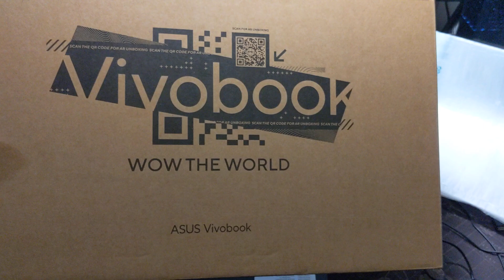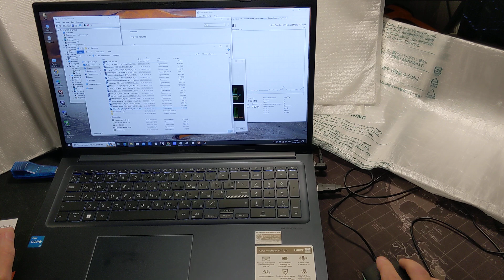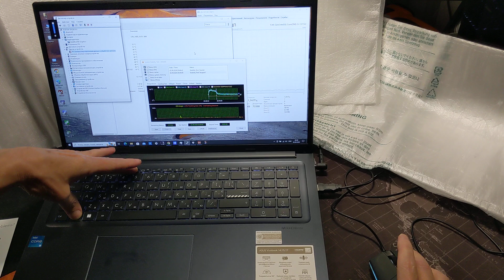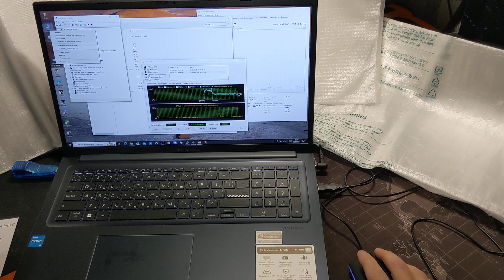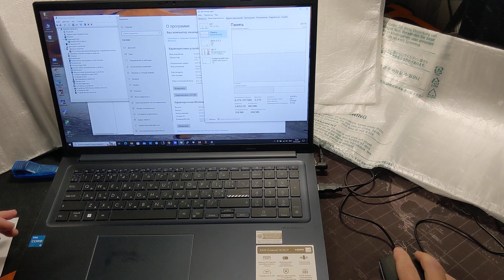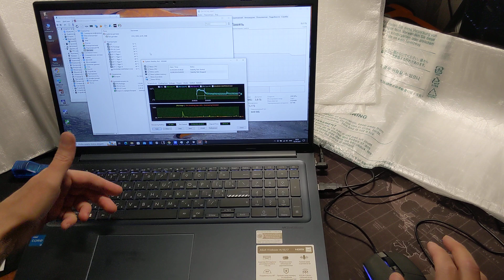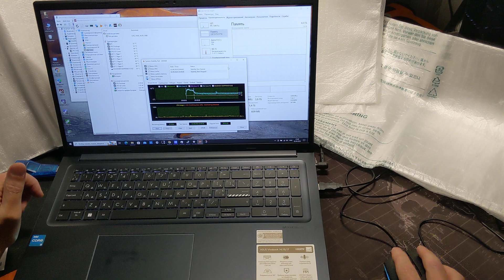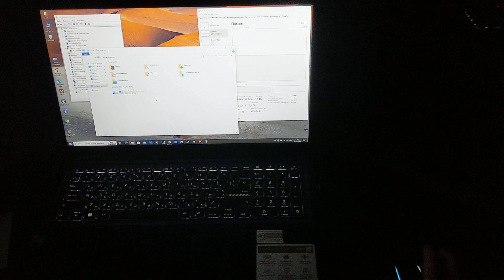Заметка о Asus Vivobook 17 (X1704)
ASUS Vivobook 17 X1704VA-AU159